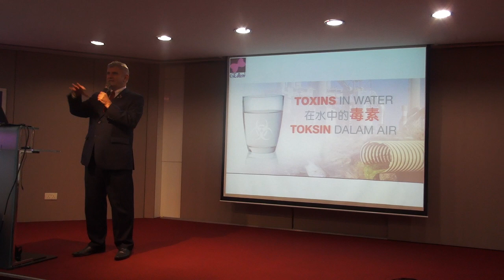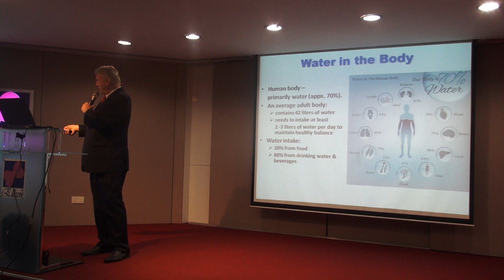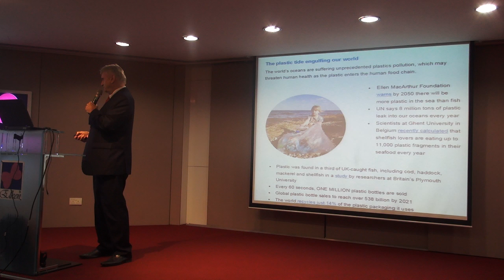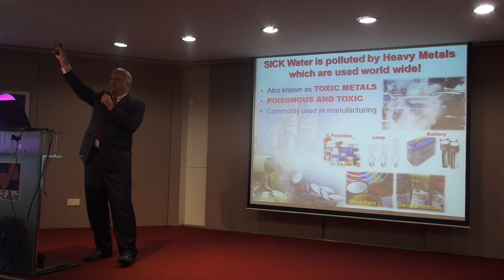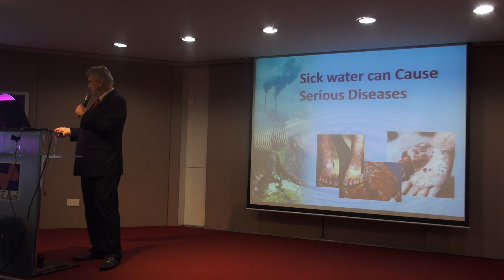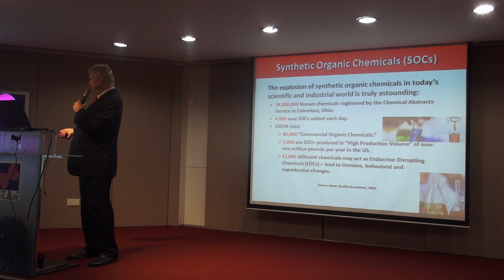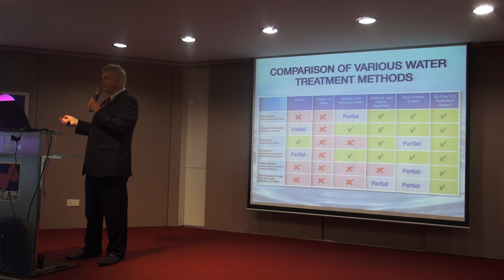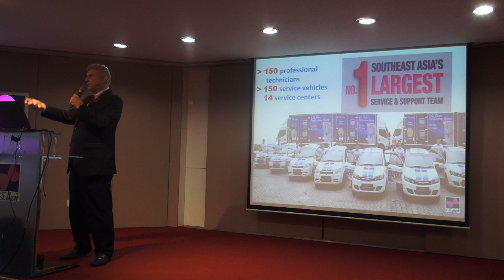Toxins In The Water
Michael R. Long - MWS (Master Water Specialist)
Member of the Water Quality Association's International Standards and regulations Task Force.
Master Water Specialist.
Certified Nutritional Consultant.
Published Author and International Lecturer.